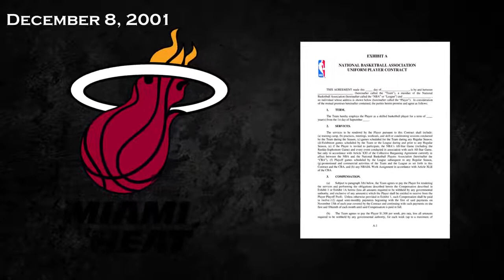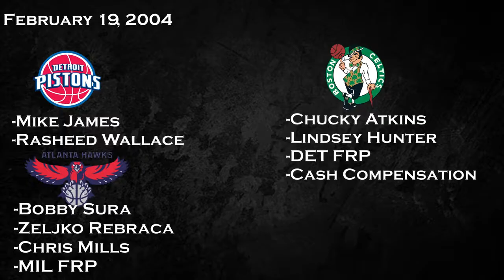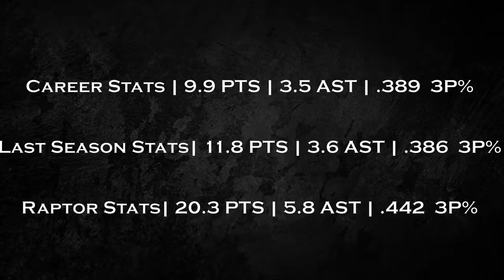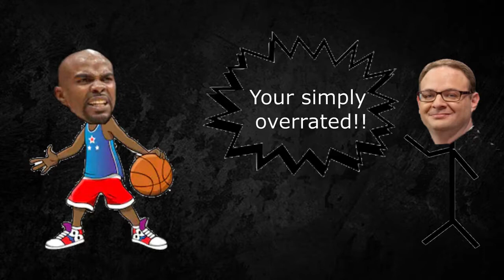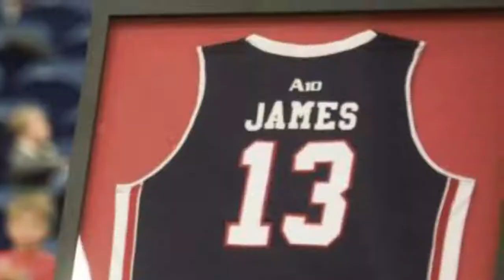The Journeyman who Transformed in to an All-Star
A journeyman is defined as a player who can't seem to stay on one team for more than a season. Mike James is a certified journeyman and role player. He played on 11 different teams in his 12 years in the NBA! That's almost a team every year he spent in the NBA. Why he is so fascinating because he did something never seen before. He started playing at an all-star caliber level on his pitstop with the Toronto Raptors. He captivated the entire city and brought excitement to an area desperately needing a positive outlook after Vince Carter's departure. Mike James , the journeyman put up All-star numbers for a season and it was amazing. This video covers his NBA career from his drastic ascent and descent in the NBA.

This is Earn your ranks where we only talk about ball, signing off.